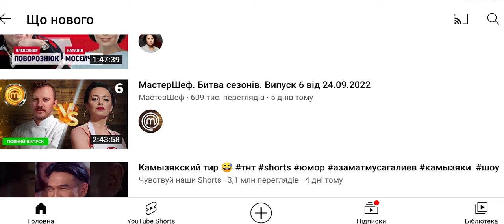Що в українських трендах?